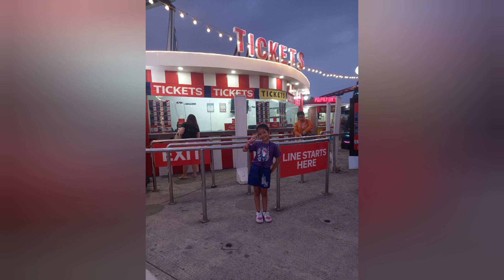SKY RANCH PAMPANGA | FIELDTRIP 2023